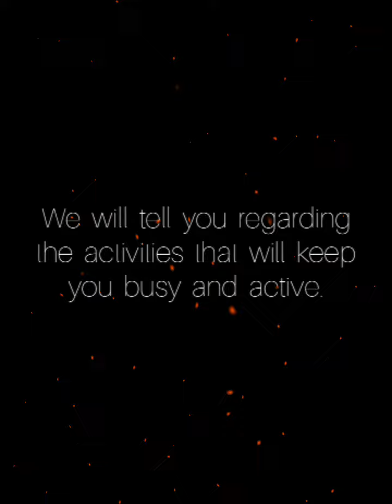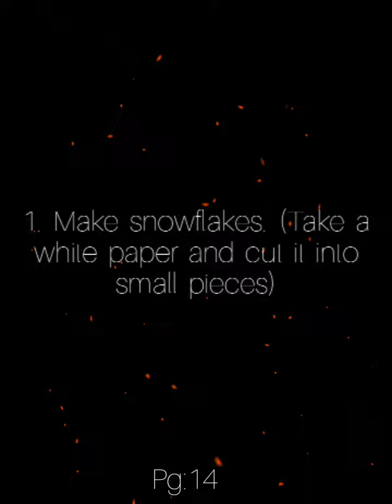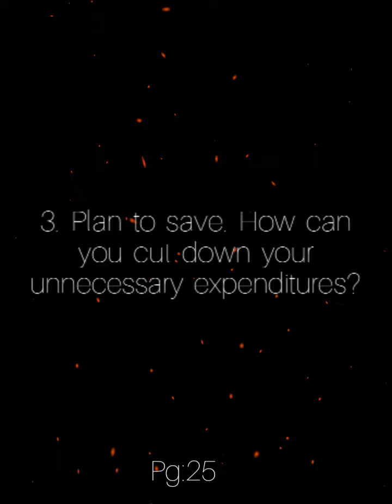Home activities during COVID-19 by Bed-time Stories.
The video discusses the activities of children that can be performed by at home. So that they could stay active all through out. Just watch out the ideas during COVID-19 pandemic.